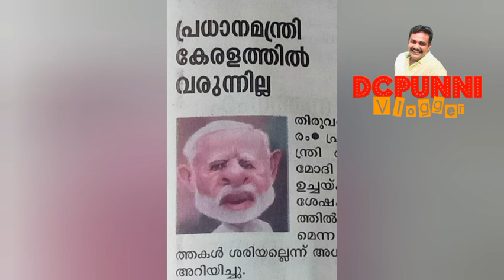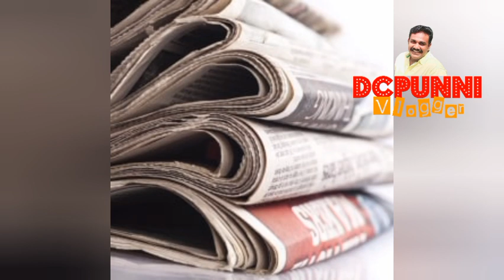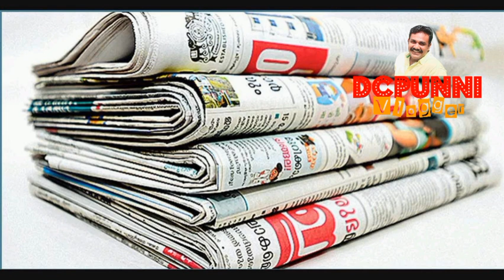മനോരമ ഓഫിസിൽ വിളിച്ചു ഞാൻ എന്റെ പ്രതികരണം അറിയിച്ചിട്ടുണ്ട് നിങ്ങളോ